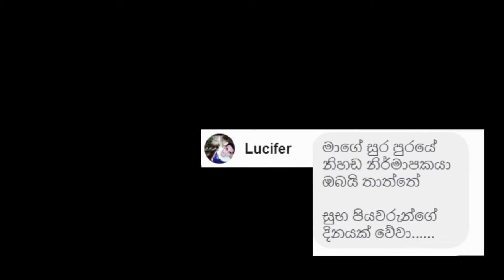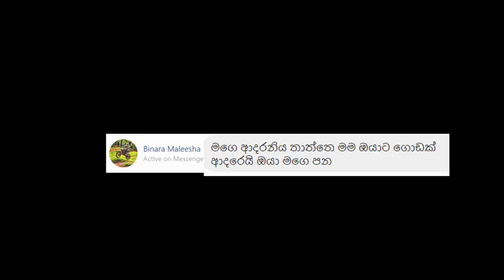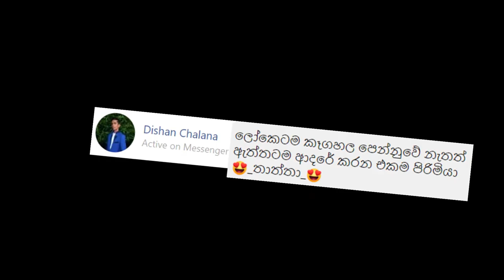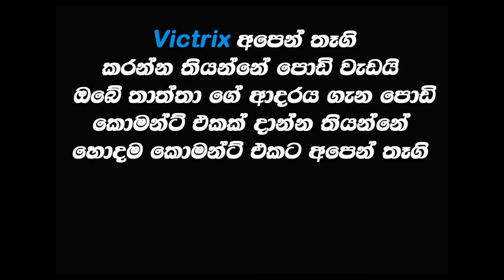Father's Day 2019 | පිය සෙනෙහසට කවී ගී ලියවුනා මදී .....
අම්මා සුවද වූ ලෝකයේ මුළු අහසම නුබයි තාත්තේ .
පිය වරුන් ගේ දිනය වන අද දිනයේත් වැද ඔබෙන් පතන්නේ අශිර්වදයි ..
තාත්තා ගේ ආදරය දැනෙන්නේ කොහොමද ? ලියන්න දැන්ම කොම්මන්ට් ටුවක් විදියට හොදම කොමොන්ට් ටුවට අපෙන් තෑගි